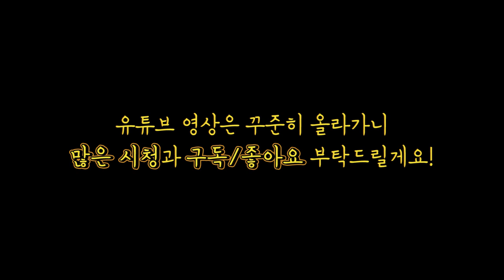추자도 항구에 엄청난 화재현장 (캠낚세끼) / 낚시n캠핑/ Camping Life / Fishing / Episode